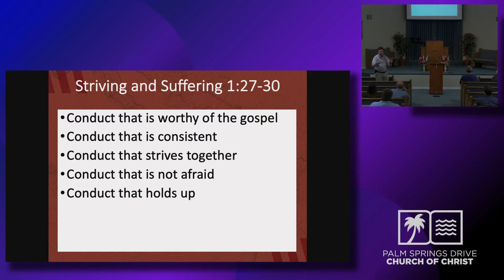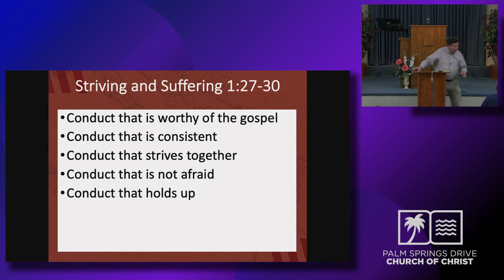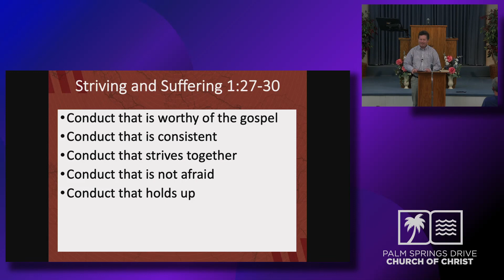Phillipians 2 3 Part 1